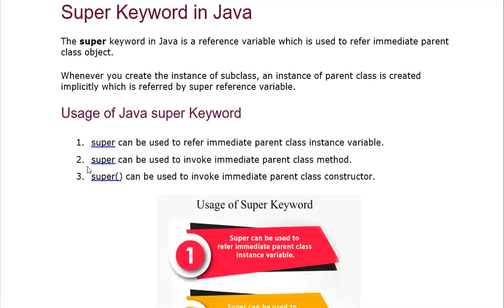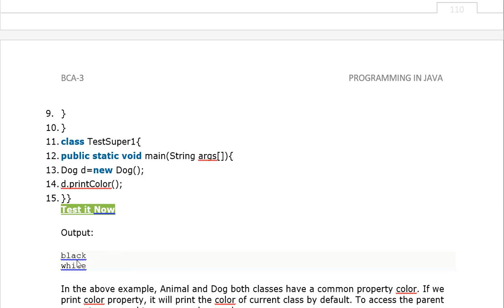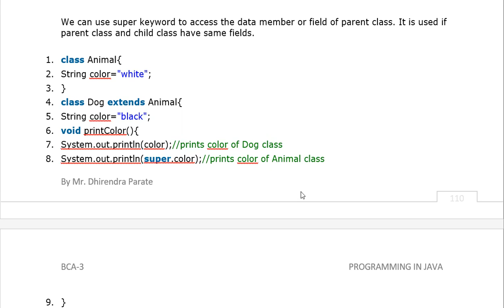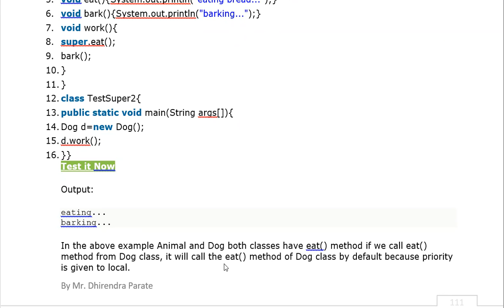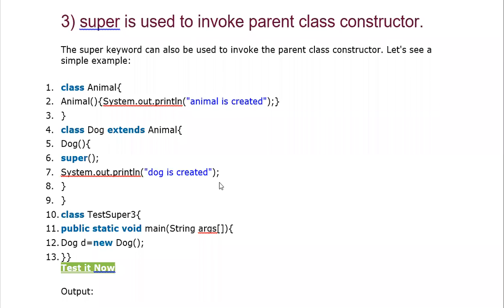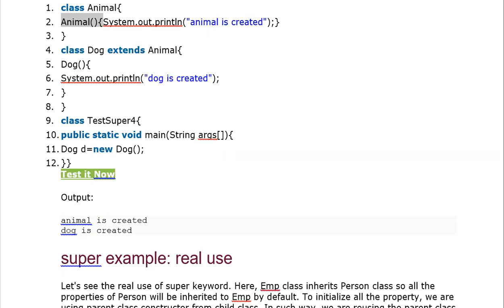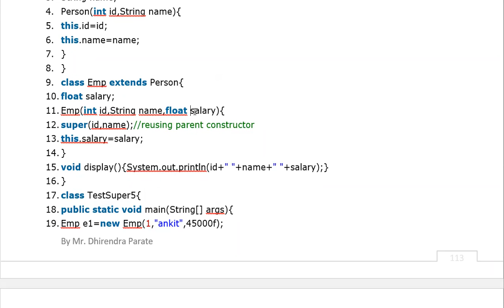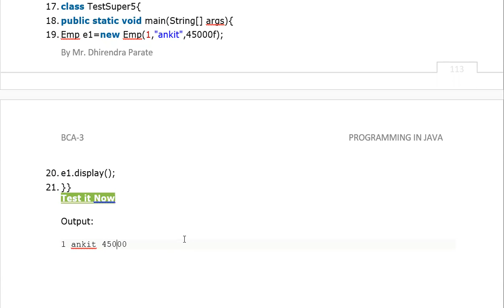17 DEC 2020 SUPER KEYWORD